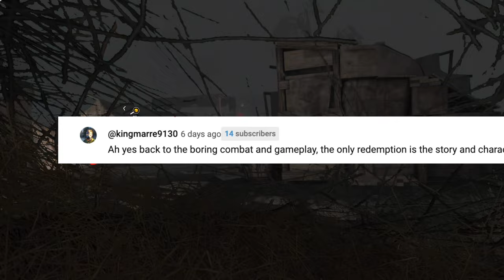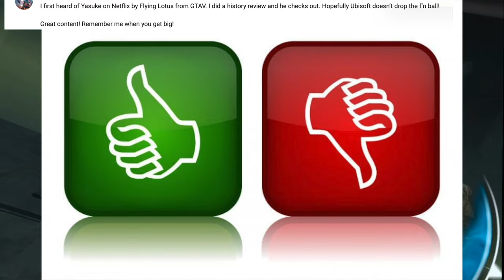Assassin’s Creed’s Most Iconic Character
The Assassin's Creed Story That Deserved More Appreciation

A lot of Assassin Creed fans have given their opinions on the franchise and its future. Yet the prominent take was how the characters drew them to the series in the first place. Ubisoft has had some well-written characters in the Assassin's Creed series like Ezio, Connor, and Edward. Yet, after riding the RPG trend, they strayed away from what made Assassin's Creed a beloved series in the first place. The future is looking hopeful for Ubisoft after they developed Mirage and AC Nexus, two AC games that returned to their roots, focusing on parkour, stealth, and assassinations. On the other hand, we are not certain if AC Red and future games will return to their roots like the other games. And hearing about the leaks made me both amazed and concerned. So in this video, I will be discussing what made Assassin's Creed a beloved series in the first place using characters and story. In this case, Ezio will be used as a primary example as I analyze why fans connected with him the most. I also talk about how Assassin's Creed should change and what we as fans want for the future of the series.   I hope you enjoy the video. And let me know your thoughts on the future of Assassin's Creed.

Here are the timestamps in case you want to revisit certain parts of the video

0:00 Intro
1:13 Why Assassin's Creed Games NEED To Change
1:57 Why Ezio's character was the most well-written in the series
2:43 The Relatability and Connection To An AC Character
3:02 Why The Side Characters Were Also An Essential Part Of Assassin's Creed
3:25 Ezio's story felt the most like an Assassin's Creed game?
3:57 Ezio was the most humane AC character with a moral compass?
4:50 Could Ubisoft create a better protagonist than Ezio Auditore ?
5:55  Could Assassin's Creed Red be the AC game we truly needed?
7:03 How Assassin's Creed games should change? What we want for the series?
8:39 Outro

To introduce my channel, hey hey hey! I am the globalcherry and I am a gaming YouTuber. I do video essays, reviews, and theory videos on my favorite games. Occasionally, I release funny gameplay commentaries as well. If you're interested in humorous, informative content, this is the channel for you. Let's have fun!

Here is a selection of playlists, so that you can look at of my other videos

While you wait for me to release another video on this game I have linked my Assassins Creed Valhalla playlist if it interests you

Here is a link to my Resident Evil Village gameplay if you feel like laughing:

These playlists are if you are zombie/horror fans. While you wait for my next video here is the link to my Dying Light 2 videos. They are both gameplay and theory videos you do not want to miss out

Here is the plot of Assassins Creed Codename Red in case you did not know: Codename Red is set in feudal Japan, a historical period frequently requested by fans. In this brief trailer, a Shinobi is seen jumping onto a pitched roof and then unsheathing their hidden blade.

If you're new to the Assassins Creed series and would like an in depth explanation, here it is:
Assassin's Creed stands as an expansive gaming franchise in the realms of open-world, action-adventure, and stealth genres. The video game series explores a fictional, age-old conflict between the Order of Assassins advocating for peace and free will, and the Knights Templar seeking peace through order and control.  Throughout most games, players navigate the storyline by assuming the role of a historical Assassin, concurrently experiencing the perspective of an Assassin Initiate or a character entangled in the present-day Assassin–Templar conflict. Recognized as a spiritual successor to the Prince of Persia series, Assassin's Creed drew inspiration from Vladimir Bartol's novel "Alamut," which, in turn, is rooted in the historical Hashashin sect of the medieval Middle East.

The keywords in this video are: Why Assassin's Creed Red Is Ubisoft's LAST Shot At Redemption,  Why Assassin's Creed Games Need To Change, globalcherry, Assassins Creed, the real reason why assassin's creed needs to change, Assassin's Creed 2, Assassin's Creed Codename Red, Assassin's Creed Red, AC Red, Codename Red new details, Assassin's Creed New Details Revealed, and Does Ubisoft actually understand Assassin's Creed.